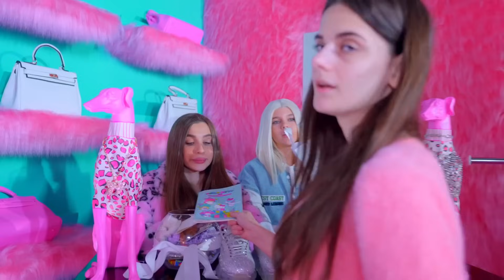DIANA A DEVENIT AGENT DE VÂNZĂRI ÎNTR-UN MAGAZIN - PROVOCARE 24 DE ORE!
Pentru Diana și fete ziua a început cu vești neobișnuite! 24 de ore trebuie să fie vânzători în magazin! Vor face fata fetelor unui astfel de test? Vor face față fetele unei astfel de provocări? Să aflăm! 🌈 Videoclipul anterior